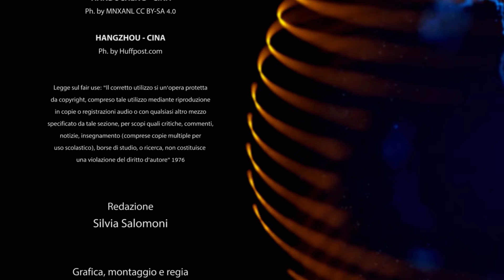Syusy & Patrizio News: Ultime da Molise, Forlimpopoli, Merano, Pistoia e dalla Cina | TG del Turismo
Tutti i venerdì novità, curiosità e consigli di viaggio con il TG del Turismo! Le Syusy & Patrizio News sono in TV alle 19.50 su Canale Italia e on line su Italia Slow Tour, Turisti per caso e Travelnostop. Ecco di cosa parliamo questa settimana:

🟡 Dal 14 al 16 giugno nell'antico borgo di Civitacampomarano (Campobasso) la nona edizione del CVTà Street Fest, diretto da Alice Pasquini. Un appuntamento che richiama in questo piccolo centro artisti di fama internazionale che trasformeranno i muri del paese in opere d'arte. C’è anche musica, foto e poesia celebrando la resistenza culturale del Molise

🟡 Nell’ambito degli eventi di Bologna Estate, segnaliamo "E state alla Dozza!" dove viene aperto alla città uno spazio teatrale speciale nel cortile del Carcere. Dal 10 al 13 giugno, quattro spettacoli a cura di Teatro del Pratello e Teatro dell’Argine per una platea mista di detenuti e pubblico esterno. Ci saranno Alessandro Bergonzoni, gli Oblivion, Annagaia Marchioro e Indaco Trio

🟡 Dal 22 al 30 giugno a Forlimpopoli c’è la 28ma edizione della Festa Artusiana che celebra Pellegrino Artusi e il suo famoso libro "La scienza in cucina e l'arte di mangiar bene", recentemente tradotto anche in cinese. Casa Artusi e altri luoghi ospiteranno show cooking, spettacoli e incontri. Tornerà anche il Premio Marietta

🟡 L’ultima nata delle copie-cinesi è l’isola di Santorini! Il "Resort Santorini Dali" si trova nella provincia meridionale dello Yunnan sul lago Erhai e riproduce una versione più piccola dell’isola greca. Una scelta non casuale: a quanto pare Santorini è una delle location più amate dalle coppie cinesi. La notizia su Sky TG 24

🟡 A proposito, la Cina ha deciso di estendere la politica di esenzione dal visto per i soggiorni brevi - massimo due settimane - fino a tutto il 2025 per 12 paesi, fra i quali anche l’Italia! La notizia su Travelnostop

🟡 Il viaggiatore-seriale Alessio Cantarella questa volta ci saluta dalla Muraglia Cinese

🟡 A vent’anni dalla scomparsa di Tiziano Terzani, una mostra fotografica rende omaggio alla valle dell’Orsigna, nell’Appennino Pistoiese, amata dallo scrittore. La mostra sarà a Merano dal 14 al 26 giugno e a Pistoia da metà luglio a fine agosto. Un altro appuntamento estivo imperdibile è Orsigna Arum Festival, in agosto, ne riparleremo

🟡 Seguite la Compagnia dei Cammini se siete amanti delle escursioni… Fra le iniziative che organizzano ci sono le “Settimane Selvatiche”, dei cammini espressamente dedicati a ragazzi adolescenti, quest’anno in Valle Camonica e sul Cammino dei Briganti

Il TG del Turismo è realizzato in collaborazione con ColumbusAssicurazioni. I lettori di italiaslowtour hanno uno sconto del 10% sulle polizze viaggio, ecco la convenzione

A venerdì prossimo

La foto di copertina è di Alessia Di Risio
Una produzione Per Caso SRL a cura della testata giornalistica on line italiaslowtour.it (reg. Tribunale di Bologna n. 85443 del 17/9/2020)
Grafica, montaggio e regia: Lorenzo F.P. Mariani
Redazione: Silvia Salomoni